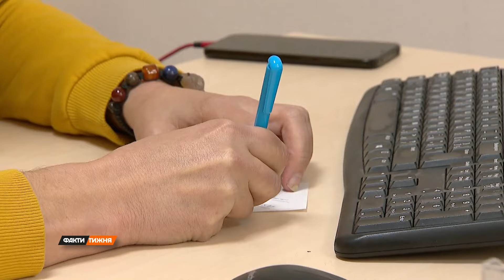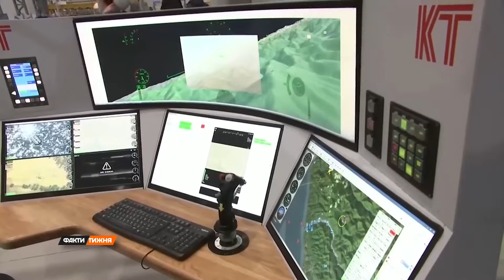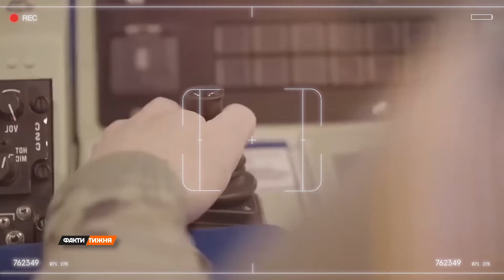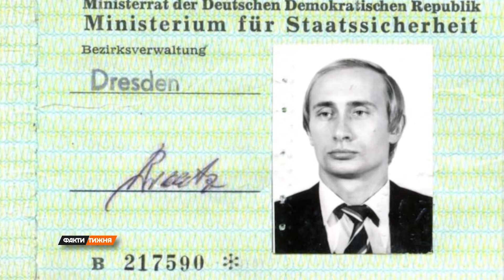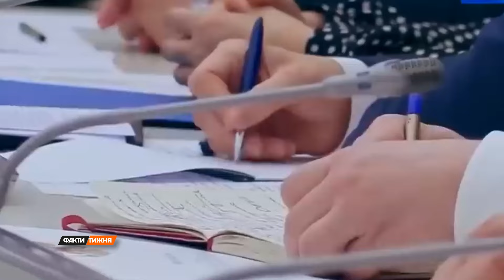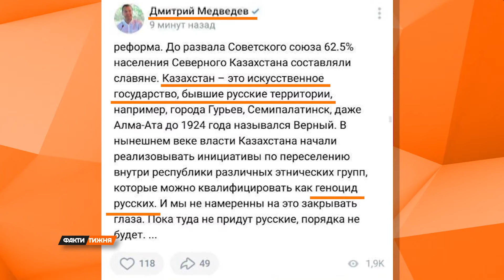Факти тижня – повний випуск від 09.10.2022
Дивіться у новому випуску "Фактів тижня" від 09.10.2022:
00:00:00 Початок
00:00:15 Сценарії розвитку подій на фронті від Павла Васильєва.
00:12:34 Слабкі та сильні місця іранських дронів ШАХИД 136 розповість Олександр Мельников.
00:27:31 путіну 70. Шлях від звичайного пітерського гопника до кривавого злочинця дослідив Артем Куля.
00:45:20 Перевзування в повітрі російської пропаганди. З чим пов'язана ця кардинальна зміна риторики розбирався Олексій Кобзар.
00:56:45 Що назріває на  білоруському напрямку - розбиралася Оксана Дворецька.
01:06:02 Чому чиновники в рф не просихають - матеріал від Олександра Мельникова.